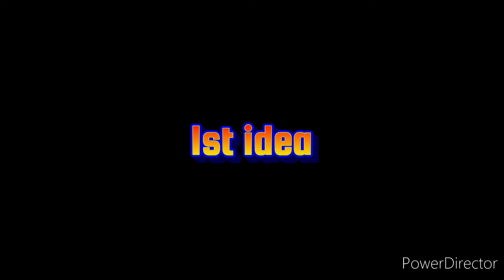फटे पुराने कपड़े/साड़ी/बेडशीट से महीनों में बनने वाली दरी/चटाई/डोरमेट/पायदान/मेट बनाए चंद मिनटों में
फटे पुराने कपड़े/ साड़ी/ बेडशीट से महीनों में बनने वाली दरी / चटाई डोरमेट/मेट बनाए चंद मिनटों में

Hello Friends! 👋

6rTkEl92hNc

Thankyou

old cloth reuse idea! old bed sheet reuse idea
 old bed sheet reuse idea
door mat
 gadda
 kalin
 saving tips
 paydan banane ka tareeka
paydan banana
door mat banane ka tareeka
 gadda for baby
 how to make waterproof gaddi for newborn baby doormat banana
door mat banana
purane kapdo ka doormat banana
 making baby gadda at home
 ghar par doormat kaise banye
 chhota gadda
Purane kapdon se kya banaa sakte hain
gadda door mat
diy doormat
paydan
purane kapdon se paydan kaise banaye
purane kapdon se gadda/toshak kaise banaye
diy mattress
handbag cutting and stitching
how to make handbag at home
cloth bag
purane kapdon se kya banaye
floor sofa from old clothes
old clothes reuse idea
old sweater reuse idea
door mat
 gadda
 kalin
saving tips
paydan banana
gadda for baby
how to make waterproof gaddi for newborn baby
doormat banana
 door mat banana
chhota gadda
how to make
old pullover reuse idea
reuse old pullover